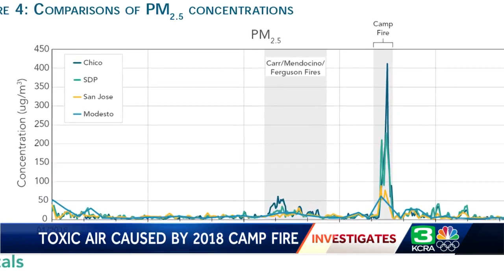Smoke from structures burned in Camp Fire posed significant health threat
A new report released sheds light on what was in the thick smoke that blanketed much of Northern California for over two weeks during the 2018 Camp Fire.